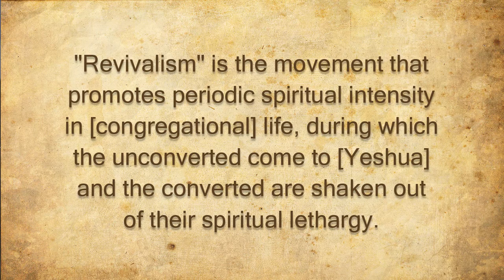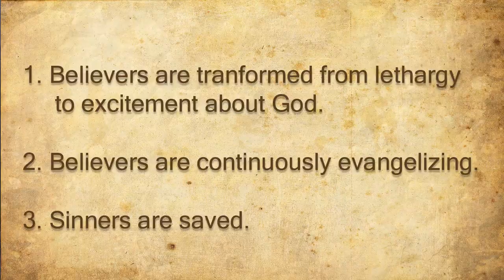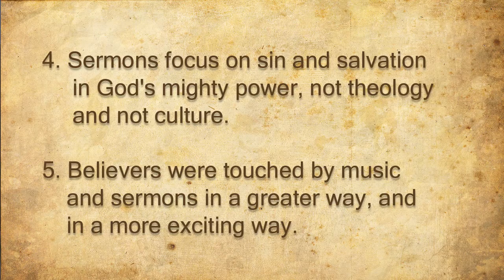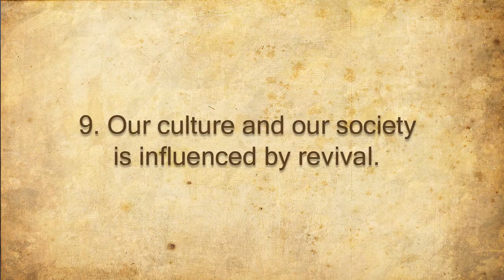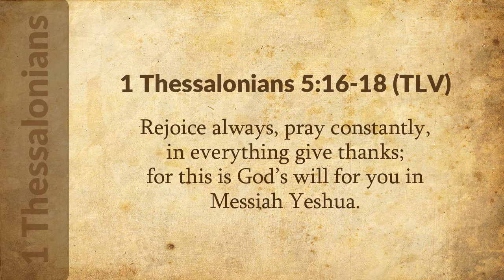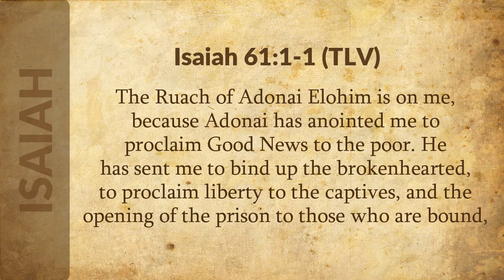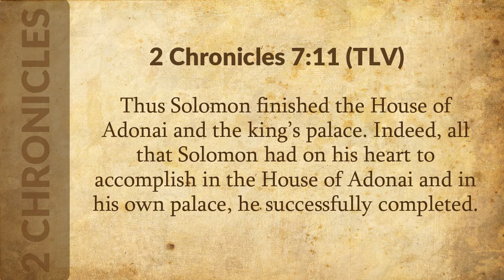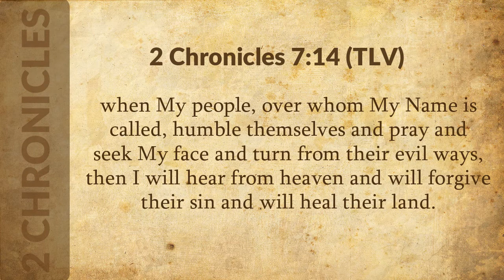"Nine Characteristics of Revival" - Rabbi Steve Weiler (04/24/2021)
9 Characteristics of Revival: Shabbat Service (April 24, 2021)

Shoresh David is a congregation where Jews and Gentiles worship together. Whether you are an interfaith couple, Jewish person or a Christian, Shoresh David is a place where you can belong.  We look forward to seeing you at Services. Shalom!

You can watch services live, Friday night 7:30pm ET / Saturday morning 11:00am ET via the Shoresh David Facebook Page.

Shoresh David Messianic Synagogue of Tampa